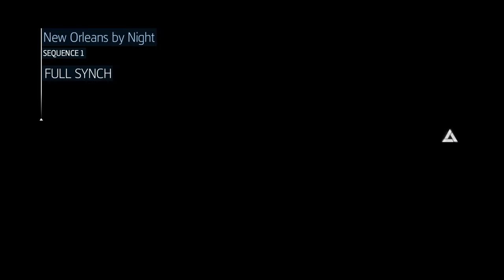AC Liberation Walkthrough Part 1